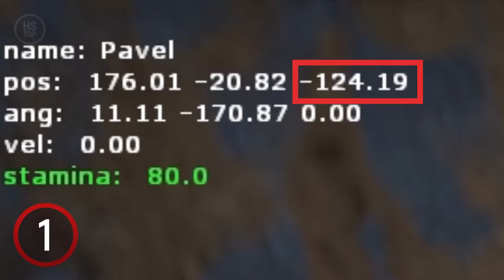CS:GO - Top 50 TRICKS on MIRAGE!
In this video we see 50 AMAZING tricks in CS:GO. Mirage is a map that I play alot, and I'm not the only one. These tricks really helped me get much better and kill many more enemies than before. Did you learned something from this video?

If you have seen other video's, you might have noticed that I try to help people get better in gaming. Something that also helped me get better in gaming is a good sit potition. Back in the day, I was spending hours in gaming. I started with a cheap plastic chair and always had pain in my back. Than I bought a Hbada Gaming Chair, it instantly felt much better. My gaming skills also improved a lot.

When you play CS:GO, you are always looking for enemies. The one way you can know where someone is without seeing him, is with listening. A good headset can help with this. I started gaming with apple earphones and my teammates always screamed at me because I could not hear the enemy. Than I bought the Pacrate Gaming Headset. It felt good on my head, the sound was amazing and I fell in love with the lights.